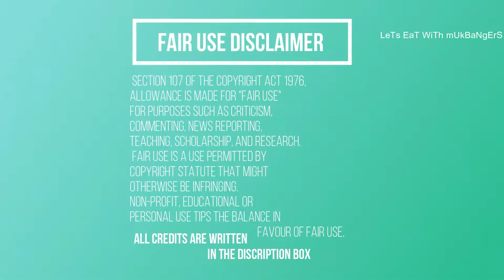MUKBANG| Lets eat DONUTS with mukbangers | ASMR Compilation l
Hey Lovelies 🙋🏻‍♀️
                           ''LeTs EaT WiTh mUkBaNgErS''

                         Saranghae        💜         사랑해
                          Burahae            💜         부라해

 🎬Creator’s Orginal Videos in order and if you’re interested in their channel, please do visit them👇

BONGGIL
ZACH CHOI
ASMERI EAT
EAT WITH BOKI
JANE ASMR
MACBANG